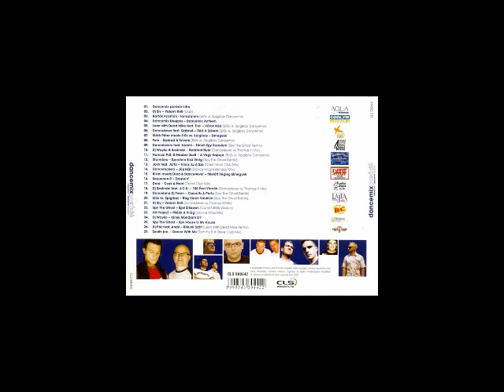DJ Sly - Valami kell Club Mix